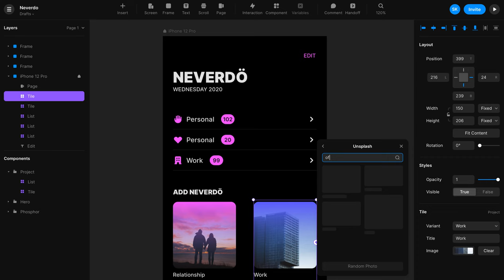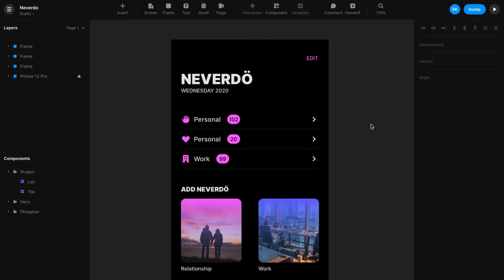Framer Smart Components with Variants, Variables. Micro Interactions Prototype Design Example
A quick showcase prototype design for the new Framer smart components with variants and variables. This interactive prototype design uses smart components with variants and variables to display the content and allow for easy changes and customizations on the fly. No code required for building the animations neither the micro interactions.

The list component on the top is fully customizable. It combines the Tailwind icon set, a stack and variants of the smart component with variables for list name, the notification number and the icon.

The small thumbnail components use real-time layer effects to adjust the brightness for the hover effect and spring animations for the rest. Again, using no code for this micro interaction. Just the built-in Framer Magic Motion.

The section on the bottom is a page component provided by Framer with images from Unsplash.

All animations and micro interactions happen with no code and at 60fps. Framer does everything for you.